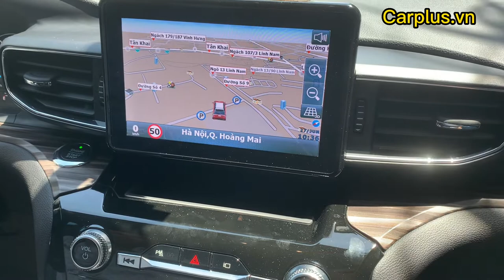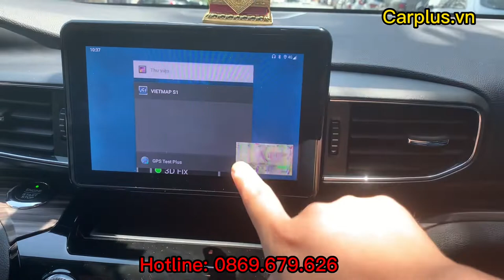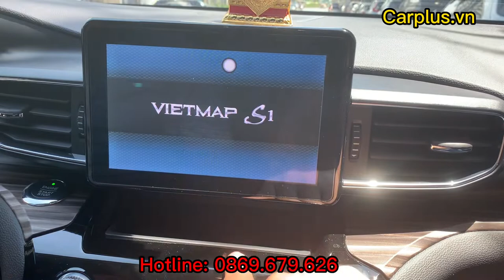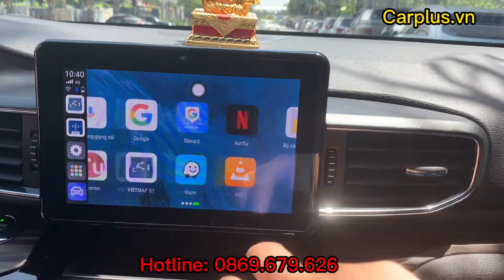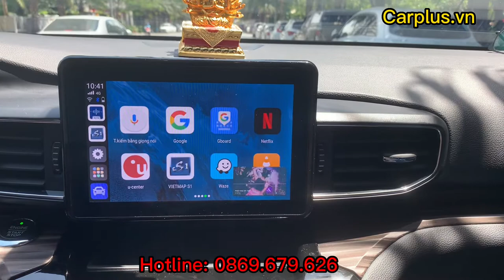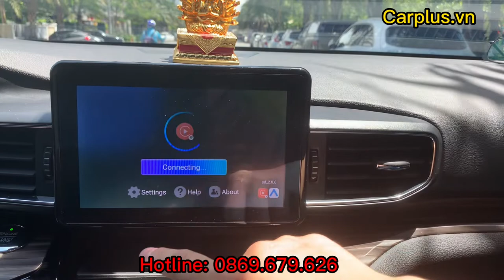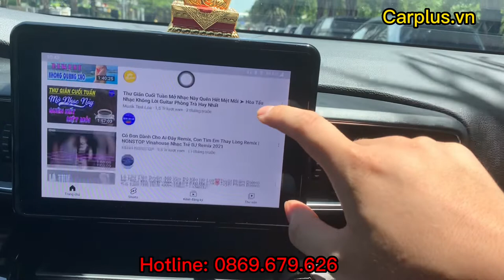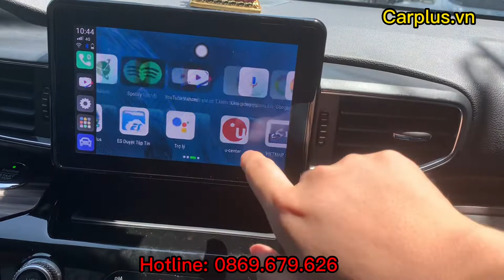Carplay Android Box mới 2022 lắp đặt cho Ford Explorer tại CARPLUS.vn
CARPLUS.vn lại tiếp tục lắp đặt Carplay Android Box cho một chiếc Ford Explorer. Tính năng sử dụng của mẫu Android Box thông minh này như thế nào trên chiếc Explorer? Hãy cùng theo dõi trong Video nhé!
Hô biến màn zin thành màn hình android thông minh chỉ trong 1 nốt nhạc với Android box thông minh mới nhất 2022 . Tuy sở hữu vẻ ngoài nhỏ gọn nhưng Carplay android box lại chứa đựng cả 1 bầu trời công nghệ với vô vàn tính năng ưu việt như:

🔸 Ra lệnh giọng nói thông minh với trợ lý Kiki
🔸 Tích hợp 3 loại bản đồ: Vietmap, Google maps và Navitel
🔸 Nghe nhạc, xem youtube, giải trí không giới hạn
🔸 Tra cứu mọi thông tin thời tiết, thời sự, .trong tích tắc
🔸 Tương thích với tất cả các dòng xe có kết nối Android Auto hoặc Carplay
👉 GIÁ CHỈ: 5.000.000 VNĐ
🔹 Bảo hành lỗi 1 đổi 1 trong 12 tháng
️📛 THÔNG SỐ KỸ THUẬT
✔️ CPU Qualcomm SDM450
✔️ RAM 4GB
✔️ ROM 64GB
✔️ Chip Octa-core 1.8GHz ARM Cortex A53
✔️ Hệ điều hành Android 10.0
🎁 NHẬN BỘ QUÀ TẶNG HẤP DẪN
- Trợ lý tiếng Việt Kiki
- Bản quyền Vietmap S1 trọn đời
- Sim 4G

𝑪𝑨𝑹𝑷𝑳𝑼𝑺.𝒗𝒏 - Đ𝒐̣̂ 𝒙𝒆 𝒐̂ 𝒕𝒐̂ 𝒄𝒉𝒖𝒚𝒆̂𝒏 𝒏𝒈𝒉𝒊𝒆̣̂𝒑